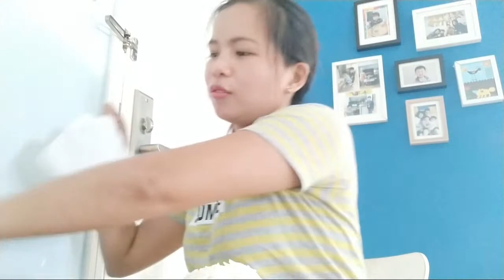Tara Samahan Nyo Ako Magluto Ng Daing At Talong